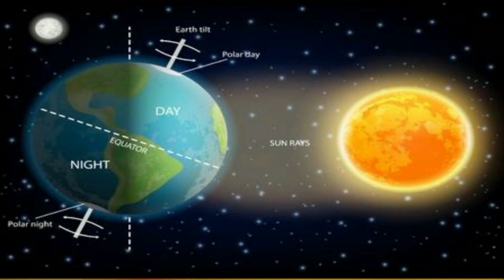sun rise Sunset Fact !!!!!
In this video I have discussed a fact about the motion of the earth around sun.